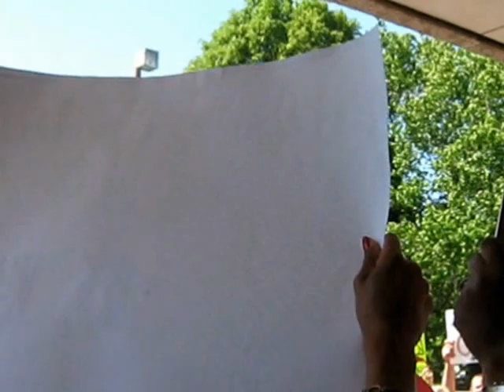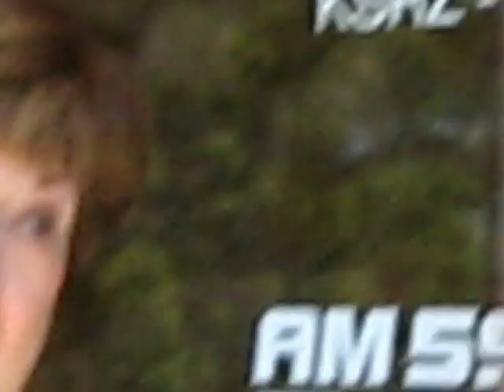Crowd goes Crazy for Cayden!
Cayden Hubbard makes an appearance in Omaha, NE.  A crowd of cheering fans greeted the star as he arrived for an interview..